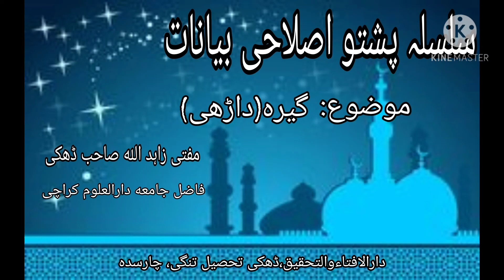gera گیرہ(داڑھی) مفتی زاہد الله صاحب ڈھکی